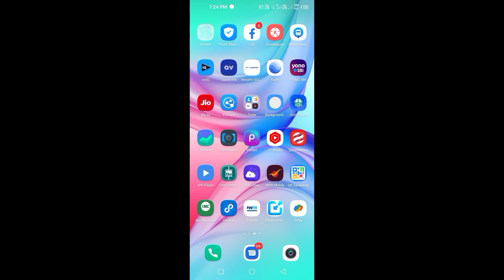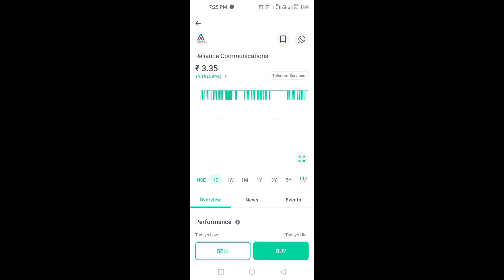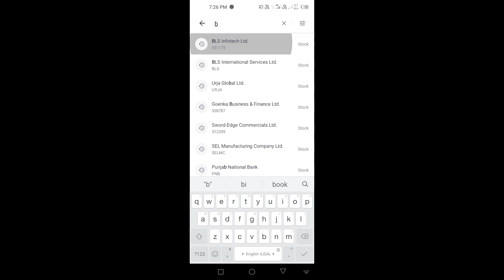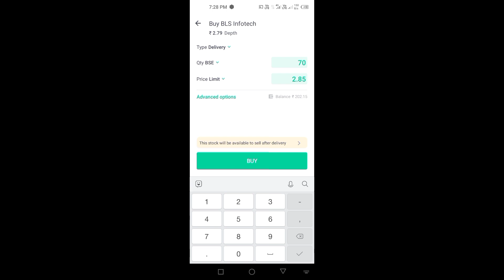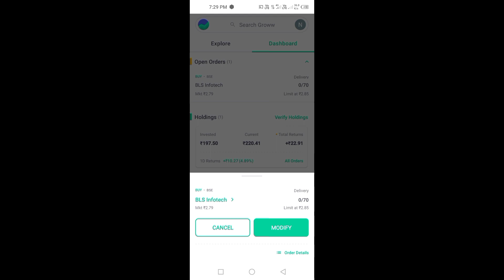How to invest 2 rupees in stock market | Groww app me pahali bar trading kaise kare